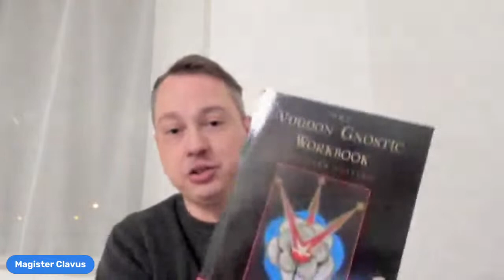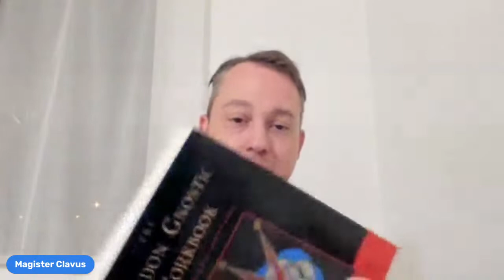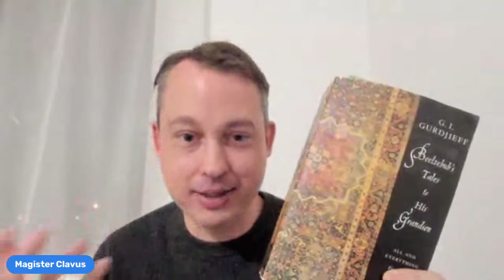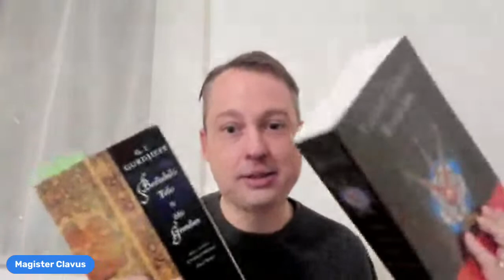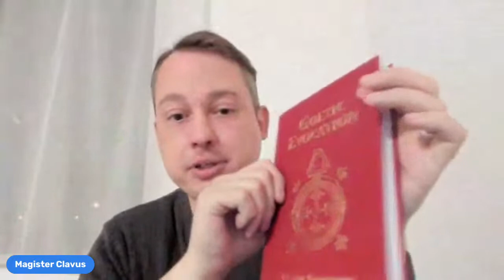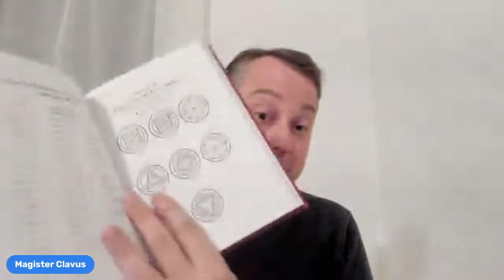Lucifer's Eon (#4 Gurdjieff, Bertiaux and metamagical esoteric practice for the 21st century)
The future of humanity, new discoveries, and potentials. Let's speak about the magic of the 21st century. Let's move to new heights. The Eon of Lucifer is here.

Join me in this new futuristic live stream this Sunday.